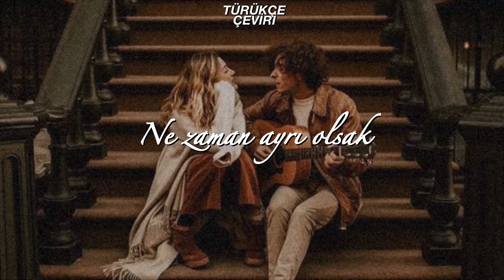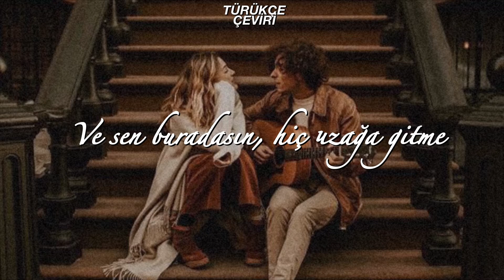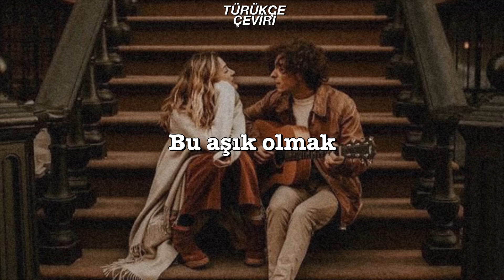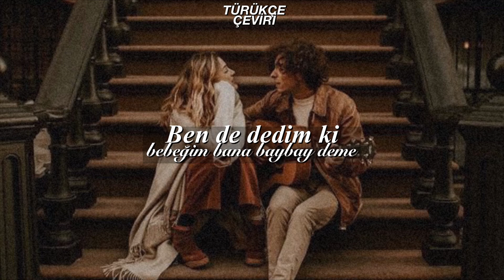Anne-Marie - Breathing (TÜRÜKÇE ÇEVİRİ)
Şarkı sözleri:

[Verse 1]
I don't really know about you but something has started
'Cause deep inside don't feel good whenever we're parted
I don't ever wanna go backtrack brokenhearted
I feel like I hit my head 'cause now there are stars
More stars in my eyes than there is in the sky, babe
I'm sittin' in the seat of your car
Your hand on my thigh, yes, I think I'm alright, babe
And now you're here, don't ever go far

[Chorus]
I think I'm in love
I think I can feel it
Way back when I was young
I heard about love and nеver believеd it
And then you changed my mind
In world record time you said, "Hello"
And I said, "Baby, don't tell me goodbye"
'Cause now I'm in love, can you believe it
That being in love was just as easy as breathing

[Post-Chorus]
(Ha-ha, hoo-hoo, ha-ha, yeah)

[Verse 2]
I don't really know what's happenin' to my body
Whenever you touch my skin, I feel music inside me
I feel so sorry for the girl that you loved before me
'Cause she just made the biggest damn mistake of her life
'Cause now you are mine, I'm holding on tight, babe
We're pulling up outside of the house
We fall in the couch and we lose track of time, babe

[Chorus]
I heard about love and never believed it

[Bridge]
I can grow older with you on my shoulder
I'm losing composure with you, love
With you, love, ooh
Nothing can stop me, this feeling inside me
I just wanna scream it from rooftops
For you, love, oh-ohh